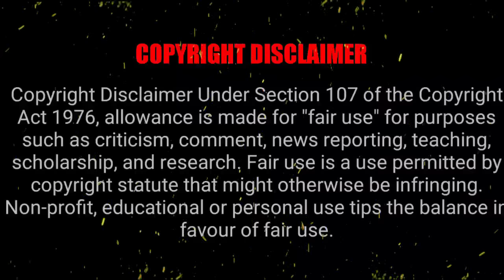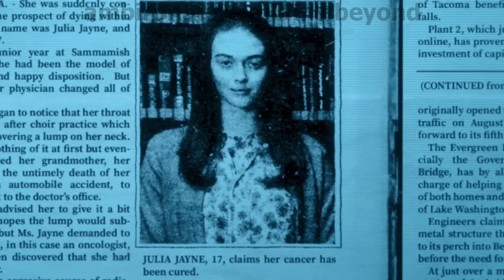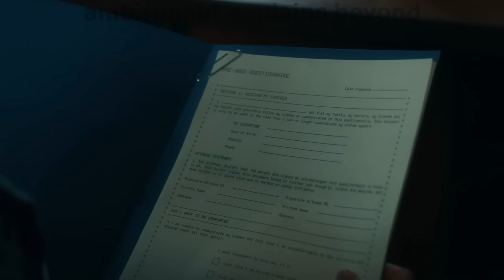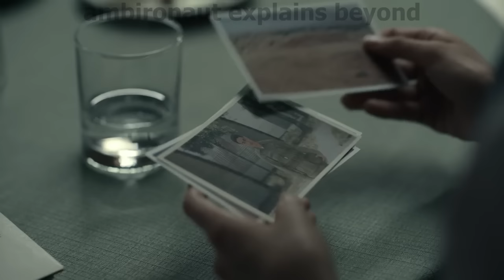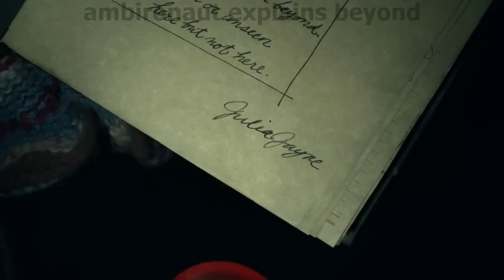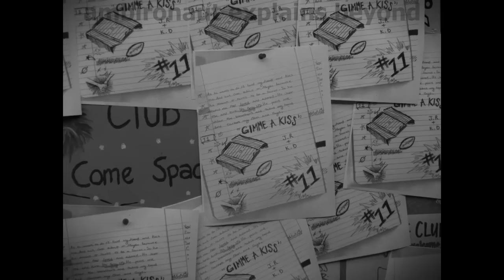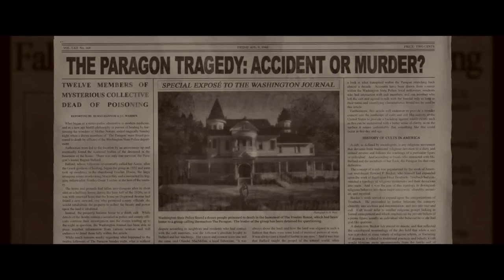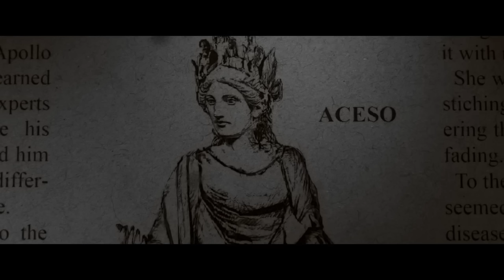THE MIDNIGHT CLUB (2022) Horror series explained in Hindi | The Midnight club (part -1) explained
synopsis: At a manor with a mysterious history, eight members of the Midnight Club meet each night at midnight to tell sinister stories -- and to look for signs of the supernatural from the beyond.

Chapters-
00:00 Intro
00:56 Episode 1
12:08 Episode 2
19:33 Episode 3
27:27 Episode 4
36:03 Episode 5
43:59 Episode 6

PEACE